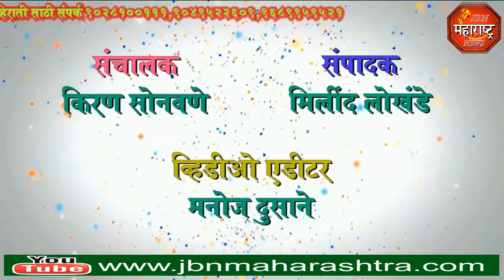मोदी सरकारच्या विरोधात केलेल्या काँग्रेस, राष्ट्रवादी काँग्रेस, मनसे jbn maharashtra news jalgaon